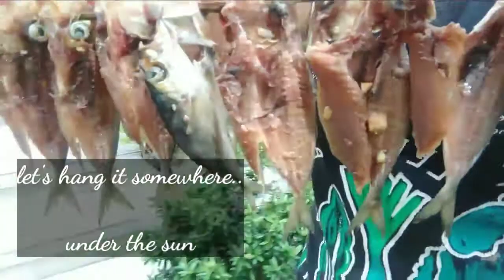THE EASY LIFE NEAR THE BEACH /PAANO GUMAWA NG MASARAP NA DAING/Rossana Heraldo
Hello mga momshies, beshies and papshies! Heto na naman ang inyong Mama Oh,for a change, isama ko na rin ang video clips and photos ko near the beach..silipin nyo ang aming lugar na napakaganda..at samahan natin ng aking espesyal na paggawa ng DAING NA ISDA.Hope enjoy kayo sa panonood..stay happy !

Love ,
Mama Osang

      LIFE NEAR THE BEACH/THE BEACHLIFE/HOW TO MAKE SPICY SWEET DRIED FISH